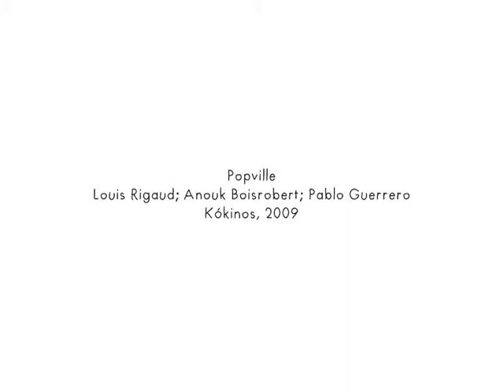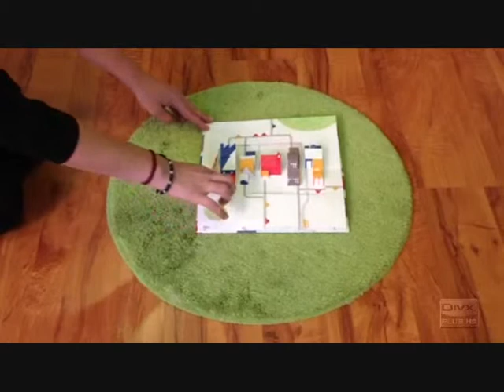Popville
Un libro en pop- up  de Lois Rogaud para descubrir cómo nace una ciudad. Todo comienza, como no podía ser de otra manera, con un pequeño pueblo...y acaba cuando desaparecen los árboles para dar lugar a los edificios. Sorpresas escondidas en cada página para disfrutar de la técnica del pop- up.